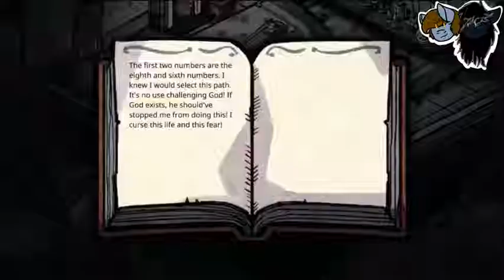IT'S THE END! Jekyll and Hyde playthrough FINAL w/Jekyll and Hyde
I ditched the duo again so we could see the finale of the series!
AND THANK YOU SO MUCH MAZM FOR THE AWESOME GAME!:D